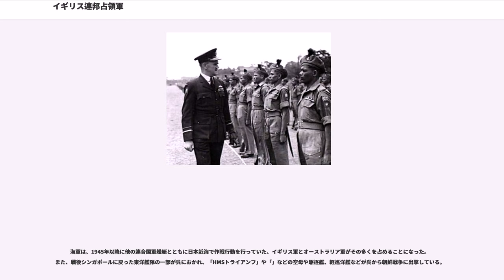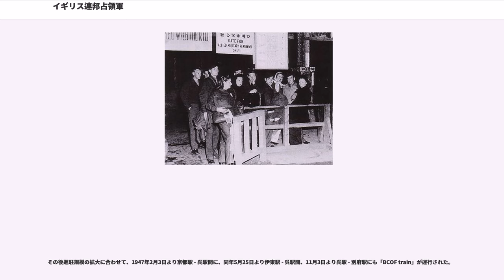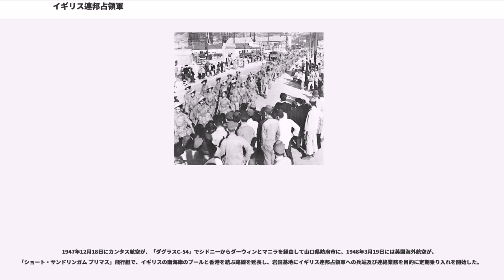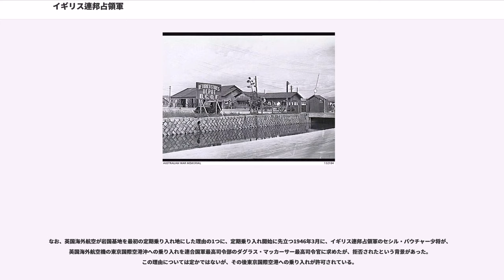イギリス連邦占領軍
イギリス連邦占領軍（イギリスれんぽうせんりょうぐん、British Commonwealth Occupation Force, BCOF）は、第二次世界大戦後の1946年-1952年まで、第二次世界大戦における日本の敗戦に伴い、日本を占領するために駐留したイギリス軍、オーストラリア軍、ニュージーランド軍、イギリス領インド軍から成るイギリス連邦の占領軍を指す。

イギリスは戦勝国となったものの、ビルマやマレー半島、香港など東南アジア一帯の植民地を日本軍の占領下におかれた上に、本土もドイツ空軍の空襲などのために荒廃したため、1945年8月より少数のイギリス軍およびオーストラリア軍部隊を東京と横須賀に駐屯させたものの、すぐに日本占領のためのまとまった部隊を送ることができなかった。

しかし、連合国軍間の取り決めにより、イギリスが連合国軍最高司令官総司令部の下で連合国軍の一員として中国地方および四国地方の占領任務を行うことが決まったため、クレメント・アトリー首相は、イギリス連邦構成国のオーストラリア軍やニュージーランド軍、イギリス領インド帝国に駐留するイギリス軍を中心に「イギリス連邦占領軍」を組織し、終戦から約半年後の1946年2月に日本進駐を開始させ、直ちに中国地方および四国地方の占領任務を、1945年9月より同地に進駐していたアメリカ軍から引き継いだ。
最も多い時には兵力は約4万名に達した。これは当時日本各地に駐留していたイギリス軍やアメリカ軍、ソビエト連邦軍やフランス軍などから構成された連合国の占領軍としては2番目に大きい兵員数で、連合国の占領軍として最大の陣容であったアメリカ占領軍の兵力の25%に相当する。

司令部は呉市の旧呉鎮守府司令長官官舎（現入船山記念館）に置かれ、空軍部隊は岩国市などに駐屯地を設けた。他にも武器補給部隊などが、原爆投下による被害が無かった安芸郡海田町の旧大日本帝国陸軍被服支廠海田市倉庫（現海田市駐屯地）におかれた。

また、連合国軍最高司令官総司令部が置かれていた東京や横須賀、戦前より日本の主要な貿易港として、P&Oや香港上海銀行など多くのイギリス企業の支店が置かれていた神戸市にも相当数の部隊が駐屯した。

同地方の日本の陸海軍の武装解除や廃棄兵器の処分、闇市の取り締まりや朝鮮人の不法入国取締りなどの治安維持にあたり、民間行政はアメリカ軍が担当した。

イギリス連邦占領軍は、1946年末までに初期の任務としていた日本の陸海軍の武装解除をほぼ終了し、その後は上記のように占領担当地域内の治安維持が主な任務となったが、同時に日本の警察機構の再建も速やかに行われたために不必要になった部隊を帰国させた。イギリス陸軍および、独立闘争が激化していたイギリス領インド陸軍は1947年に帰国し、1948年にはニュージーランド陸軍が帰国するなどその規模は大幅に縮小された。

しかし1950年6月25日に朝鮮戦争が勃発した。この時にはイギリス軍の陸軍及び海軍部隊が日本に戻り、日本国内のイギリス連邦占領軍の基地が、朝鮮半島で国連軍の1国として参戦したイギリス連邦軍の後方基地となっている。1952年に日本国との平和条約が締結されると日本の占領任務は終了し、1955年に解散した。

日本の占領任務は終了したものの、朝鮮戦争が継続中であったために、日本におけるイギリス連邦占領軍は、国連軍の一員として（British Commonwealth Forces Korea, BCFK）に改編され、日本との協定の元で引き続き1956年まで日本に駐留した。

当時の在極東イギリス軍は、終戦時まで日本に占領されていたアジアにおけるイギリス最大の植民地であるマレー半島（海峡植民地のシンガポールを含む）や香港、終戦直前まで日本軍に占領されていたビルマなどの主権回復と、インドを含む東方植民地の独立運動の抑制に多数の兵力を廻さねばいけない上に、ドイツ空軍の猛爆にさらされたイギリス本土も荒廃、疲弊していたこともあり、遠方にある日本への大量の出兵はままならず、その結果イギリス連邦占領軍の主力は日本の近くに位置するオーストラリア軍となった。陸軍と海軍および空軍部隊が進駐した。

陸軍は、オーストラリア第34歩兵旅団を主力として広島県内の各所に駐屯し、ニュージーランド軍やイギリス領インド軍も多くを占めた。

海軍は...